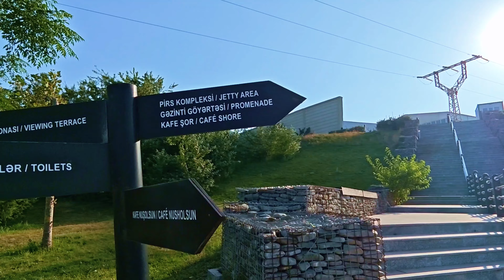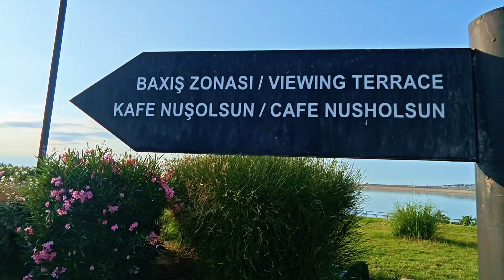Boyukshor Park in Baku | Bicycle, Picnic and Lake View"🇦🇿baku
"Today we are going to explore the magnificent Büyükşor Park located in Baku, the capital of Azerbaijan, with you! Located next to the Olimpia Stadium, this spacious and modern park offers everything from picnic areas to bike paths, peaceful lakeside spots to excellent ways to ride a scooter. In addition, you will find great spots for taking photos while overlooking the lake. In this video, I share the pleasant moments I spent in the park, my streetpark walking experience and more. Have fun watching!"

"Hello, friends! Today we will take a trip with you to Büyükşor Park, one of the most beautiful and peaceful spots of Baku. The park is located right next to the Olimpia Start and offers a variety of activities for people of all ages.The park's spacious picnic areas are perfect places for families and groups of friends to have a pleasant time. You can see a lot of people having picnics in these areas, especially on weekends.Bicycle paths are one of the most striking features of the park. Suitable for both amateur and professional cyclists, these roads offer a driving experience intertwined with nature. If you do not have a bicycle, there is also the possibility of renting a bicycle in the park.In addition, there are also wide and safe ways to ride a scooter. It offers a great activity opportunity especially for children and teenagers. If you are also looking for some adrenaline, you should definitely try these ways.The walking paths located by the lake are ideal for those who want to spend a quiet and peaceful day. You can enjoy nature while hiking with a view of the lake and take great photos. Especially at sunset, this place becomes an excellent spot for unique photos.I also walked around this park today, recorded these beauties and had a streetpark walking experience. I hope you will like our video and if you are on your way to Baku, you will not forget to visit the Open Buyukshor Park. Now, let's all explore this beautiful park together!"

Facebook Grubu: @travelbakuazerbaijan